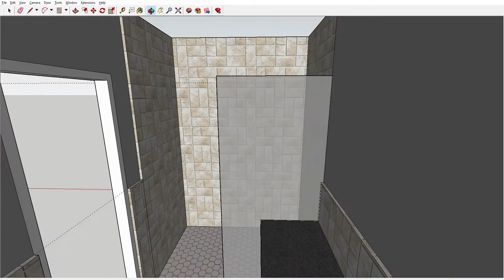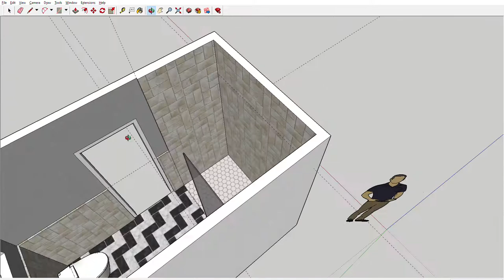Master CR layout